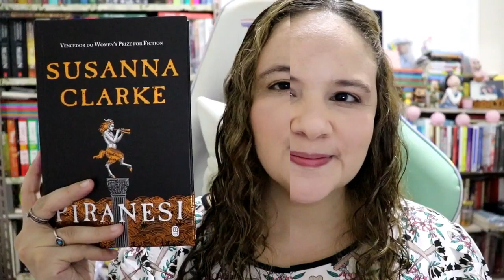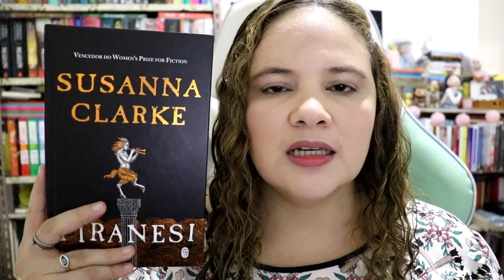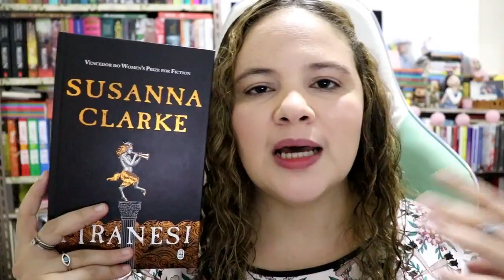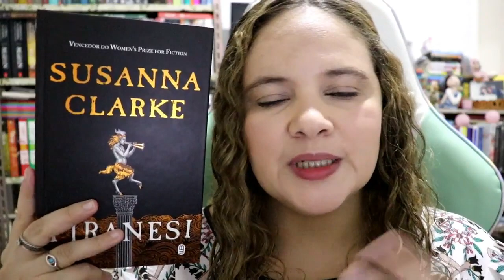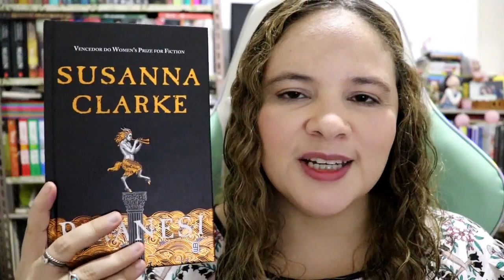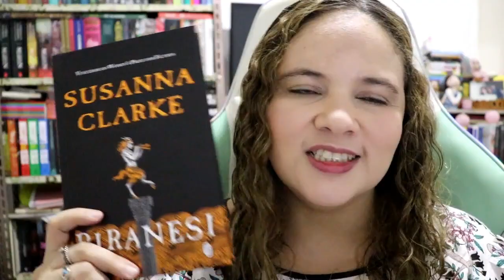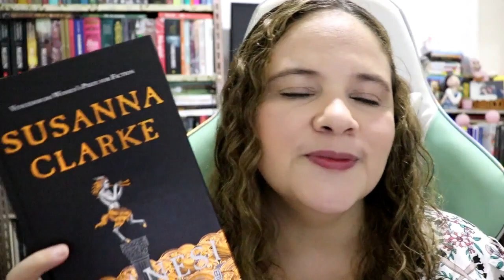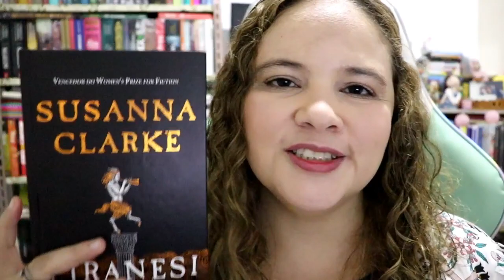PIRANESI, DE SUSANNA CLARKE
Olá, pessoal! Hoje nós vamos conversar sobre o livro Piranesi, da autora Susanna Clarke. Espero que gostem!